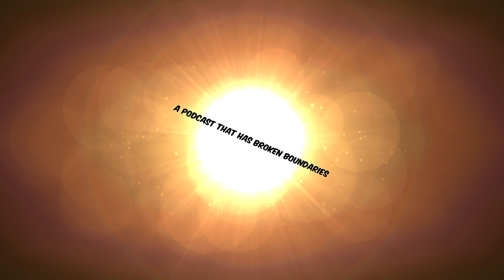Creature Talk Episode 100 This Saturday!!! (Info in the Description)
Join us for one of our biggest events!  Creature Talk episode 100!